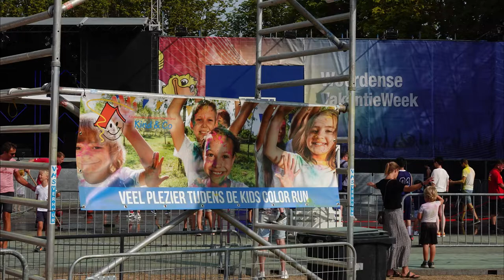WvW 2022: Colorrun, Sport en Creatief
Altijd een leuke en gezellig ochtend, waarbij de Colorrun natuurlijk hét spektakelstuk is (zie ook de video!). Maar ook op het veld word er op allerlei manieren bewogen, al dan niet in een veelkleurig tenue. en natuurlijk niet te vergeten de creatieve bezigheden in de grote tent, waar naar hartelust wordt getekend, geschilder, geknipt en geplakt!

En in een vergeten hoek wordt er ook nog geschaakt!